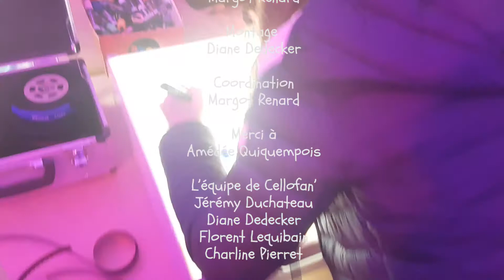Pellicolor Douai d'hiver 2020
Atelier Pellicolor réalisé à Douai